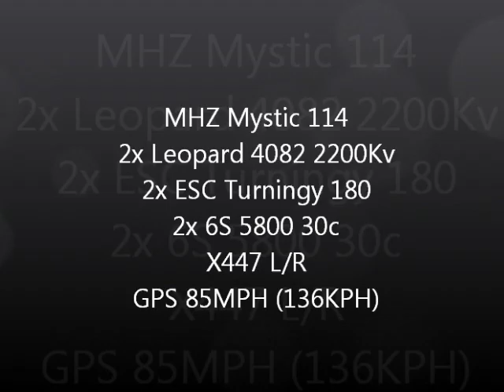RC Boat Mystic 114 6S X447 OVAL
MHZ Mystic 114
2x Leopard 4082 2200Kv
2x ESC Turningy 180
2x 6S 5800 30c
X447 L/R
GPS 85MPH (136KPH)